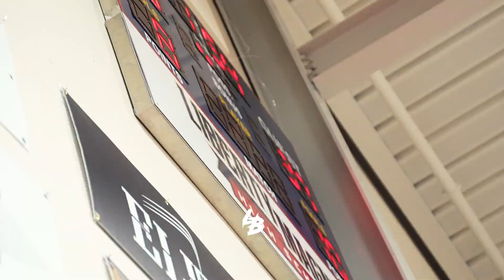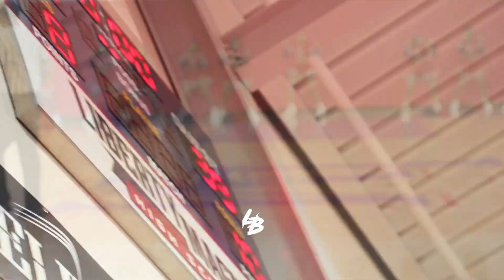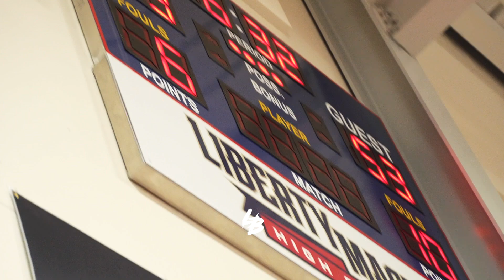DANCE BATTLE??!! Student sections goes at it!! Liberty vs Peabody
Peabody travels to Liberty to get their revenge!! Students sections from both schools go toe to toe in a dance battle. Fight almost broke out.

Thanks for stopping by, and let's embark on this exciting journey together!